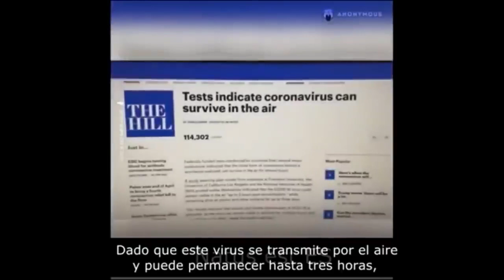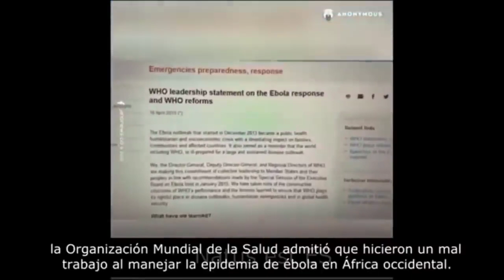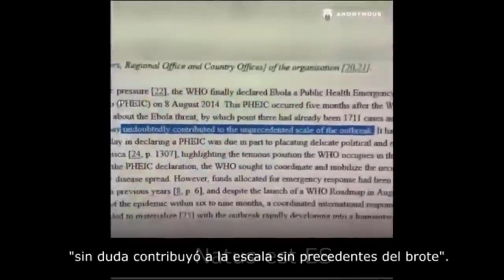MENSAJE COMPLETO DE ANONYMOUS PARA LA OMS | COVID19 2020 | FULL ANONYMOUS